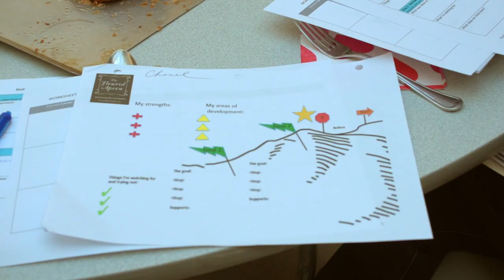The Floured Apron - Introduction